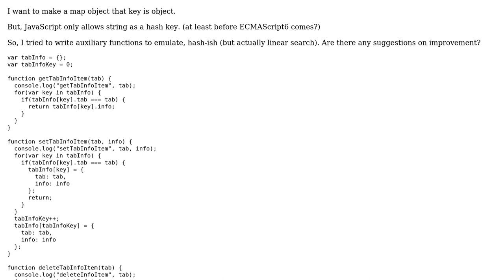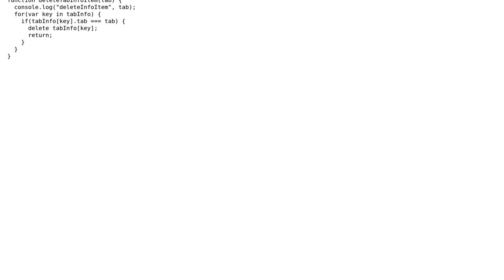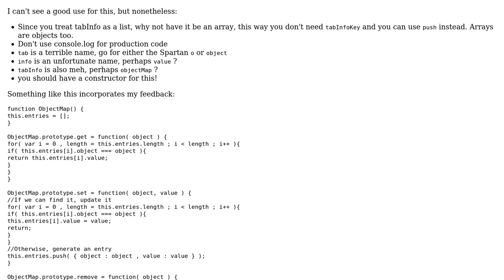Object map in JavaScript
With thanks & praise to God, and with thanks to the many people who have made this project possible! | Content (except music & images) licensed under CC BY-SA | Music | Images & others | With thanks to user Tsuneo Yoshioka user konijn user Jamal and the Stack Exchange Network Trademarks are property of their respective owners. You are responsible for your own actions.